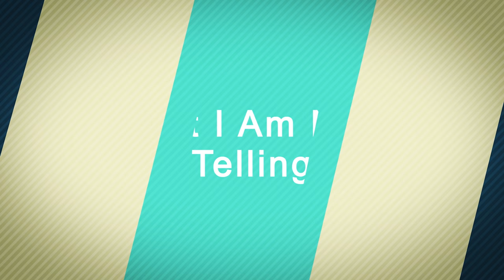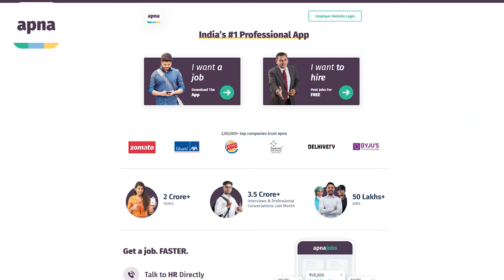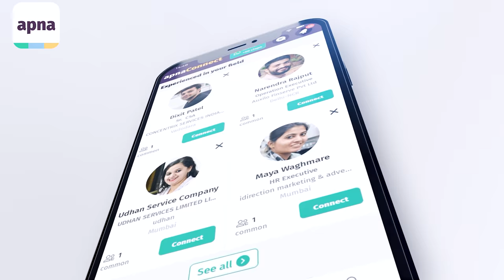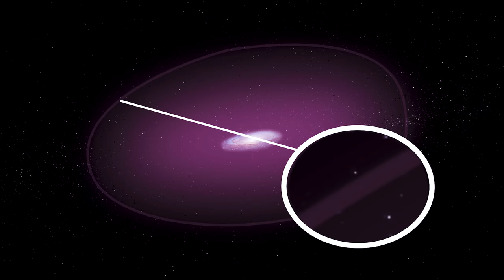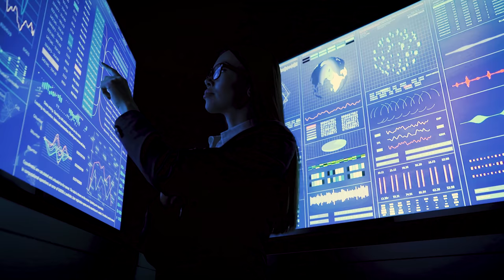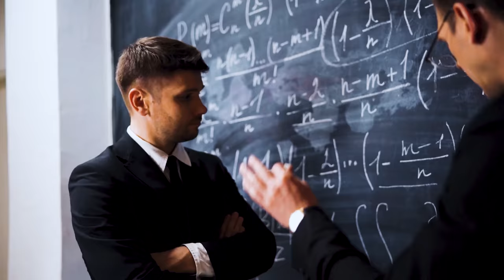शुरू हो गई Andromeda और Milky way Galaxy की टक्कर | Andromeda And Milky Way Collision has Begun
शुरू हो गई Andromeda और Milky way Galaxy की टक्कर | Andromeda And Milky Way Galaxy Collision has Begun

Hey guys, The Andromeda galaxy is also known as Messier 31 is a barred spiral galaxy approximately 2.5 million light-years from Earth and the nearest large galaxy to the Milky Way. and it's heading towards us faster than before.